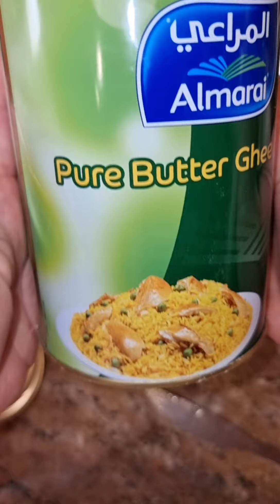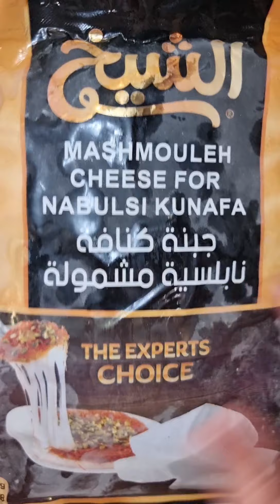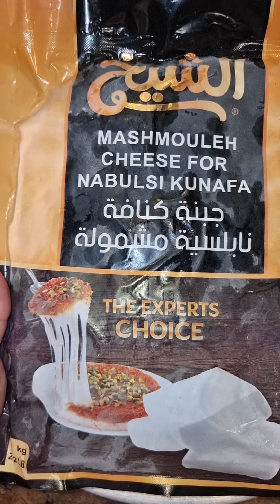كنافه بالجبنه والقشطه مطبخ ام طلال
فيديو رقم ١ والاخير

جبنه الشيخ النابلسيه المحلايه الجاهزه وعجينة الكنافه من بيت المونه الفلسطيني الاردني هذا انستجرامهم 👇👇

المقادير  للقشطه وهي من اوائل الوصفات بحسابي من سنين طويله شاركتكم طريقتي المعتمده لقشطة الحلويات👇👇
حليب سائل ٥ اكواب
ربع كوب خل ابيض
٥ حبات مستكه تطحن مع رشة سكر
علبة قيمر كي دي دي الكبيره
نشا ٣ معالق طعام ممتلئه الملعقه
٢ ملعقة طعام ماء زهر
٢ ملعقة طعام ماء ورد
الطريقه للقشطه👇
بطنجره على النار وضعت كوبين حليب اول ما بدء يسخن ضفت ربع كوب خل لم احركم انتظرت ان يغلو وتنفصل القريشه عن الحليب وتصبح عندي جاهزه اطفىء النار اضع القريشه بمصفايه اصفيها تماما حتى تصبح كتله ثم احضر طنجره ثانيه اضع ٣ اكواب حليب مع ثلاث معالق طعام نشا ممتلئه والمستكه المطحونه واحرك اول ما يبدئو يثقلو اضيف القريشه واقلب ثم اطحنهم اسرع بماكينة طحن الشوربه كي لا يكون هناك كتل بالقشطه ثم اضيف القيمر كي دي دي واقلب وعندما تثقل تماما اضيف ماء الزهر وماء الورد واقلب تقليبتين واطفىء النار تصبح القشطه جاهزه لوضعها لاي نوع حلويات بالثلاجه اسبوع لن يحدث لها شيء او تفسد
طريقة الكنافه 👇👇
استخدمت عجينة الكنافه المصبوغه الجاهزه من محل بيت المونه الفلسطيني الاردني وضفت لها سمنة المراعي الكميه حسب كمية عجينة الكنافه

بارض الصينيه وضعت ملعقة طعام سمنه ممتلئه وزعتها جيدا ودعكت الكنافه بالسمنه المذوبه تقريبا ربع كوب وزعتها بالصينيه واضغط عليها بيدي جيدا لتتساوى سطح عجينة الكنافه من كل الجهات واضع عليها صينيه فوقها ثقل لمدة نصف ساعه ثم اوزع جبنة الشيخ النابلسيه المحلايه الجاهزه من بيت المونه الاردني الفلسطيني واوزع القشطه فوق الجبنه وطبقه خفيفه من عجينة الكنافه كي احمي وجه القشطه ثم ادخلتها الفرن الحامي جيدا باسفل رف بالفرن لمدة ربع ساعه ثم احركها على عين الغاز عندما نسمع صوت الكنافه اصبحت كقطعه واحده متماسكه وانفصلت جوانبها من الاطراف عن الصينيه اقلبها وانتظر ثلاث دقائق واحرك بشكل دائري باستمرار وثم ارفع الصينيه واشربها بالقطر وازينها بالفستق الحلبي وتقدم كمية القطر بذوقكم انتم تتحكمون بها اي زياده بالقطر اسكبوه من الصينيه وتقدم لاحظو الجبن كي يمط معنا غير عن الطعم الجدا لذيذ ومميز